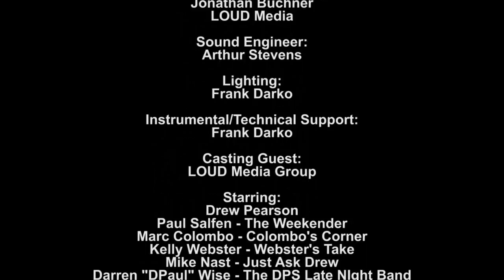( 2.6 FOX Sports ) The Drew Pearson Show LIVE from Henry's Tavern in Plano Texas ( 2.6 FOX Sports )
DPS 2.6 FOX Sports
Dallas Cowboys vs. NY Giants
The Drew Pearson Show LIVE from Henry's Tavern in Plano Texas ( 2.6 FOX Sports )
The Drew Pearson Show Theme Music: Darren DPaul Wise and The Drew Pearson Show Band
Created by: Drew Pearson and Tom Stokes
Executive Producer: Drew Pearson
Entertainment Producers: Paul Salfen and Jenn Reed
Sports Producers: Drew Pearson, Marc Colombo and Kelly Webster
Social Media Producer: Mike Nast
YouTUBE LIVE Broadcast Producer: Michael Nast and David Gates
Director of photography: Jon Buckner
Camera's : Frank Darko
Assistant Director of photography:
Director: Jon Buchner
Assistant Director: Tom Stokes
Hair & Makeup: Brittney Serrioz
Production design: Tom Stokes
Set Design: Tom Stokes
Postproduction/ Editing: Jon Buchner and LOUD Media
Sound Engineer : Arthur Stevens
Casting Guest: LOUD Media Group
Starring:
Drew Pearson
Paul Salfen -- The Weekender
Marc Colombo -- Colombo's Corner
Kelly Webster -- Webster's Take
Mike Nast -- Just Ask Drew
Darren "DPaul" Wise -- The DPS  Late Night Band
Jennifer Reed -- Co-Host Entertainment
Rachel Marie Rigall -- DPS Cheerleaders

The Fans
Special Guest: Ashley Goodman

Henry's Tavern
TrueInvoice.com
Dodge City of McKinney Texas
Albertson's

Special Thanks to:
Nicole , John and Staff at Henry's Tavern
All the Fans ... without you we have no show
Photographer J. Zizzo
Gus Rodriguez , Jim Proctor and staff from Dodge City of McKinney TX
The Dallas Cowboys Pro Shop Staff
FOX Sports Southwest

Moral support: Brittany Spaniel
( 2.6 FOX Sports )
This has been a LOUD Media Presentation in association with FOX Sports SW
This Drew Pearson Show is a Hail Mary Production and is filmed before a LIVE audience at Henry's Tavern in Plano Texas.

LOUD Media Group LLC